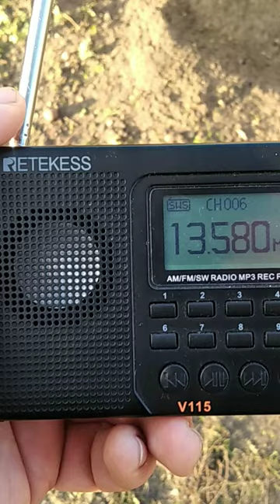Retekess v 115 короткі хвилі